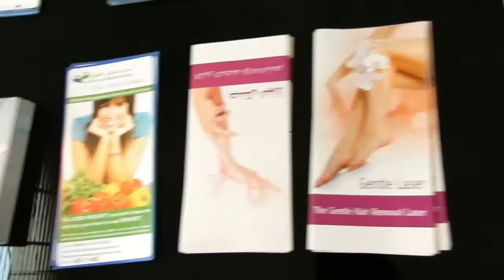Plexr Treatment for my uneven eyelids (this is re-upload video).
Plexr Non-Surgical Blepharoplasty is also known as the 'lightning eye lift'. I have done this last 2019 at  Wellbeing Clinic Dubai and this is a re-upload video.